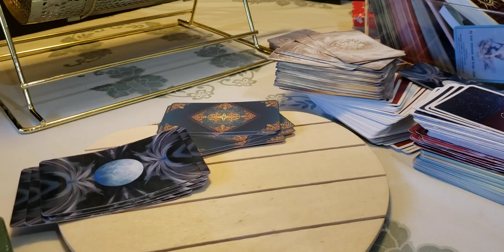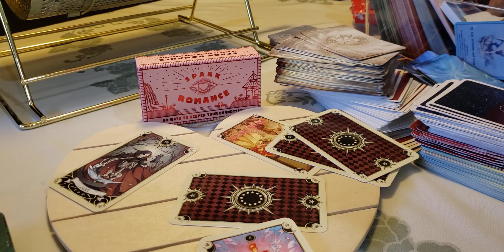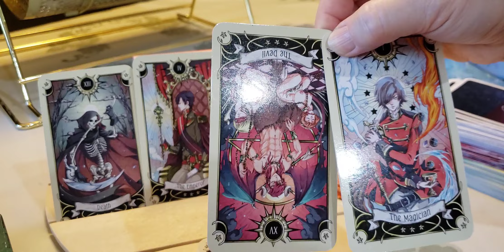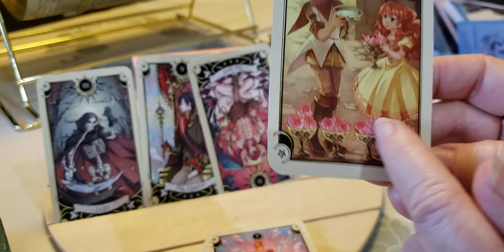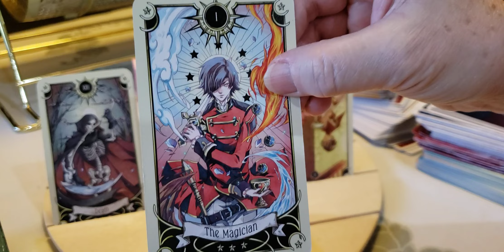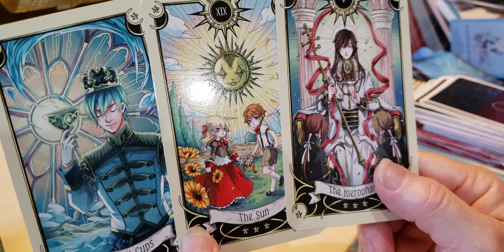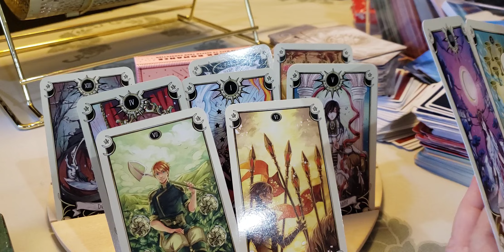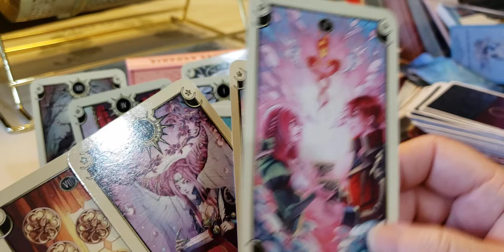Sagittarius ♐ 🏹 Part3 (💘 😻 love) Your new love story!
link to part1 love & money manifestation